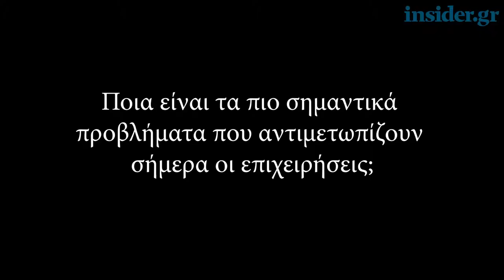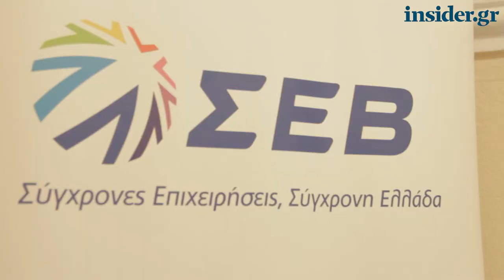Η Ελένη Κολιοπούλου (Πρόεδρος ΣΒΘΚΕ) μιλά στο insider.gr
Η πρόεδρος του Συνδέσμου Βιομηχανιών Θεσσαλίας & Κεντρικής Ελλάδος μιλά στο insider.gr για τα προβλήματα που αντιμετωπίζουν οι βιομηχανίες.